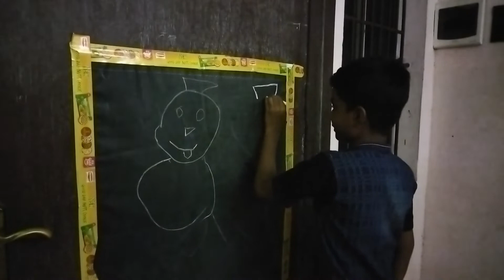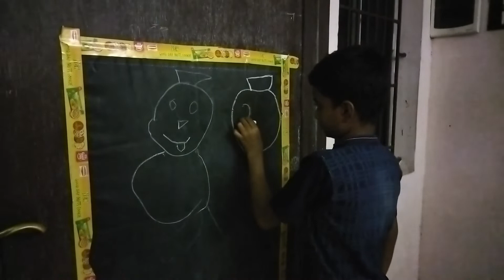Indoor games | At home | Stay home stay safe | Who will win ?? | @Sai_and_Ranju​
and
Support ❤️